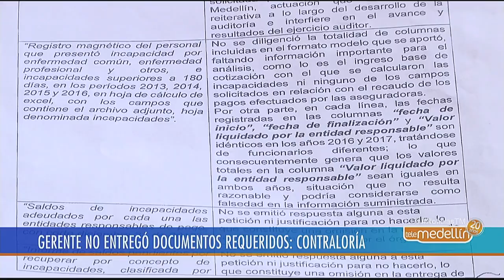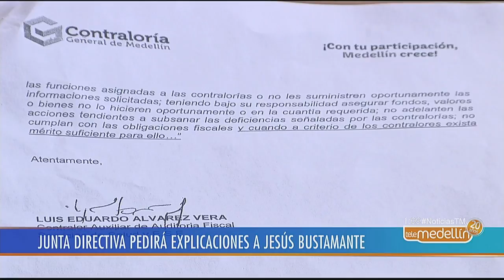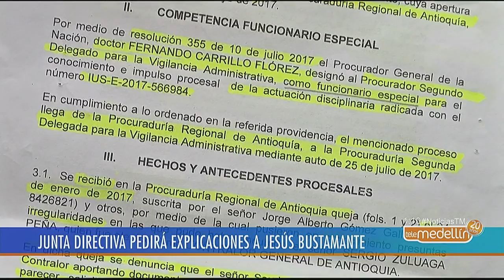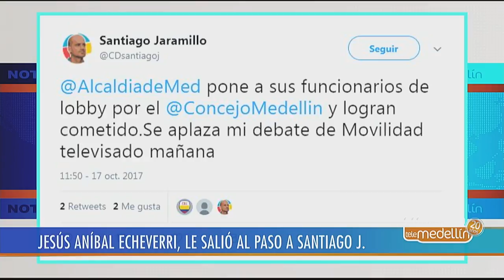Gerente del H. General no entregó documentos a la Contraloría de Medellín [Noticias] - Telemedellín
Este 18 de octubre durante la discusión del presupuesto de Medellín para 2018, se conoció que el gerente del Hospital General no entregó los documentos requeridos, por la Contraloría de Medellín en la auditoría que le sigue a esta institución.